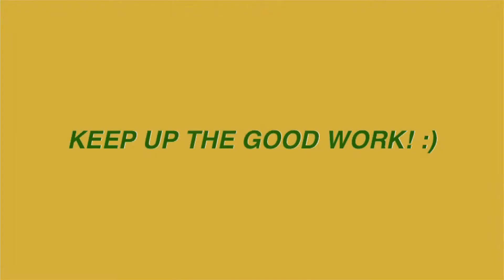Ms. Tate - Timberline Blazers Staff Message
Here's another quick video from another one of our amazing teachers here at Timberline, Ms. Tate! Keep up the good work Blazers!

Music used in video: Pink Sweat$ Chill Guitar Type Beat "PRETTY" - GC